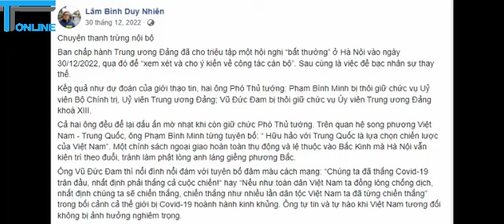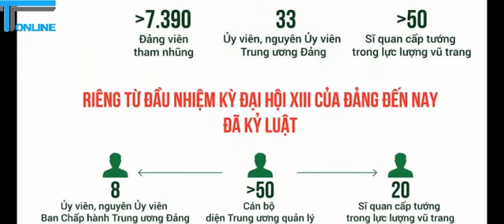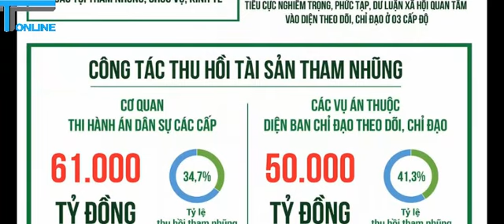Khôi hài kịch bản "thanh trừng" Phạm Bình Minh và Vũ Đức Đam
Mỗi bận có thay đổi về nhân sự trong Đảng, Nhà nước ta là y như rằng, những kẻ đội lốt, khoác áo “đấu tranh dân chủ cho Việt Nam” lại nhanh chóng gán ghép kịch bản cung đấu cho nó là “thanh trừng phe nhóm”, “đấu đá nội bộ” nhằm bôi đen tính tổ chức và tính dân chủ trong bộ máy. Chẳng hạn như liên quan đến việc 2 Phó Thủ tướng từ nhiệm, lập tức hàng loạt bài viết xuyên tạc, bóp méo bản chất vụ việc kiểu như “Chung quanh vụ thanh trừng Phạm Bình Minh – Vũ Đức Đam” hay “Chuyện thanh trừng nội bộ” trên trang Việt tân và Chân trời mới cùng ngày 1/1/2023.